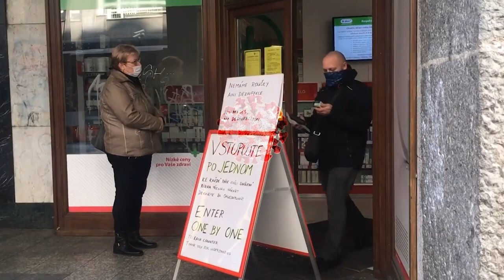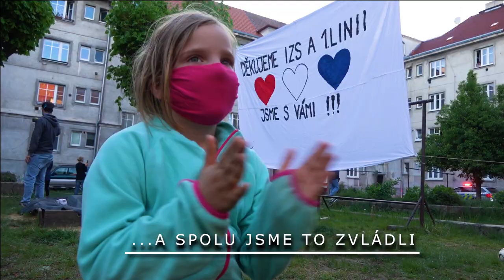Nasazení armády v době pandemie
Bitva, kterou jsme ještě nezažili. Nepřítel, kterého jsme neviděli. Vytáhl nás z běžného života. Ale dokázali jsme se přizpůsobit. Je lepší, když nemusíme pomáhat. Ale když už je potřeba, armáda je vždy připravena. Zvládli jsme to společně.